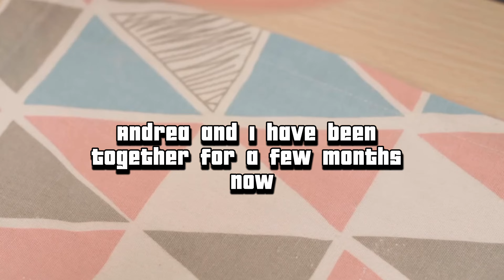🥴service dog ain't servicing(AITA the dog),😭 the girlfriend test#happy#sad#aita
check out similar or better videos on the channel by "a magic spell" called

00:00 the girlfriend's hunger games
01:32 the service dog
04:16 best friend vs girlfriend

choose the best one and comment on what u think of it down 👇🫡🙂